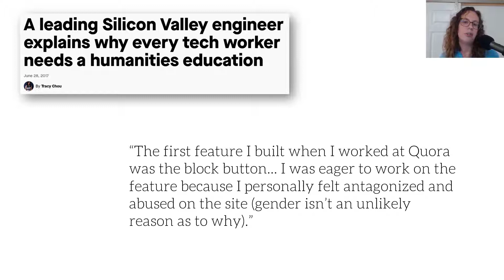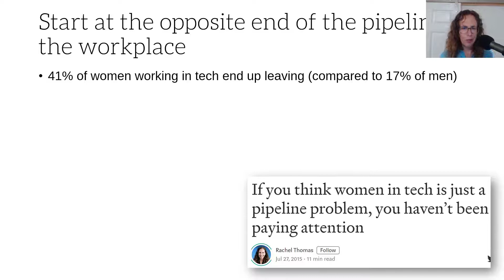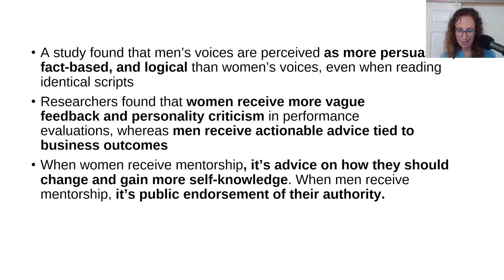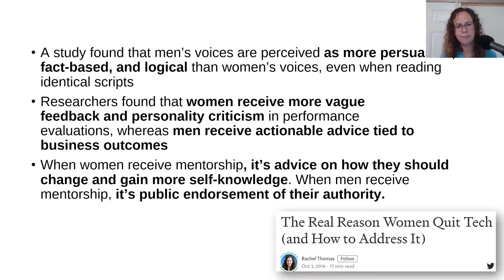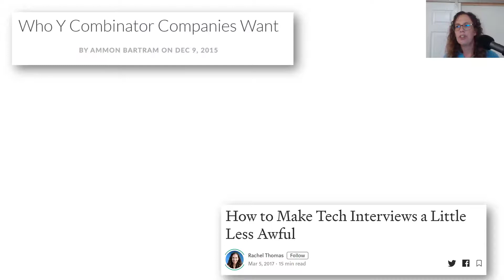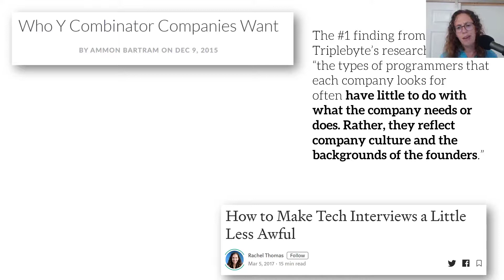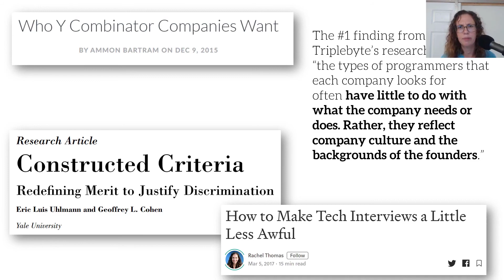How to Address the Machine Learning Diversity Crisis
Only 12% of machine learning researchers are women.  Based on research studies, I outline some evidence-based steps to take towards addressing this diversity crisis.